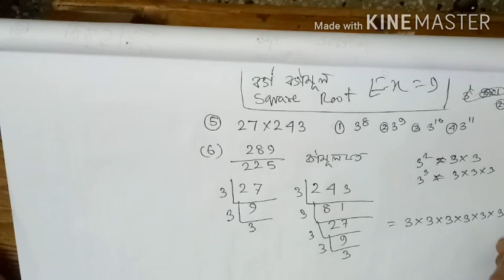Jnvst math#square and root#Jnv Entrance exam class vi#